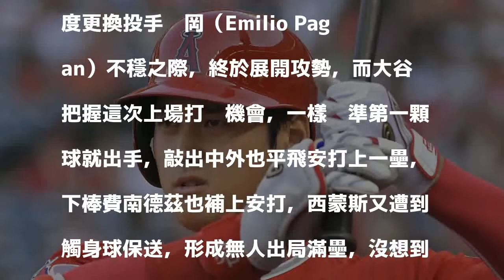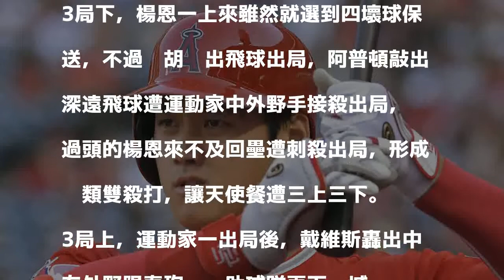MLB Live》大谷翔平4打數敲1安 運動家火力全開完封天使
發表評論評論如下。